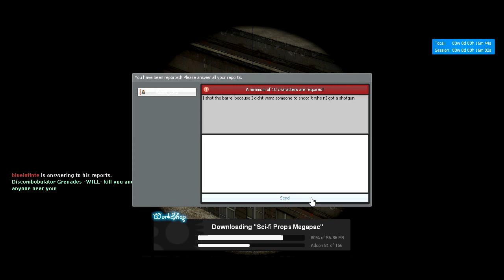NO ONE IS INNOCENT(Garry's mod TTT)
I play Gmod and lets just say it gets out of hand.

Copy write not intended